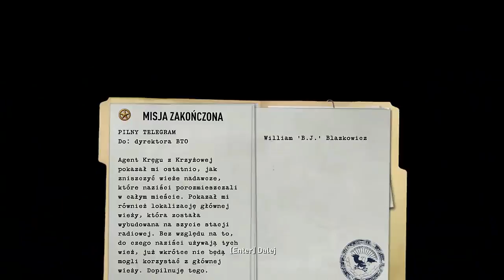Zagrajmy w Wolfenstein 2009 [#13]-Radiostacja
►Siemanko zapraszam na kolejny film na moim kanale ;)
►Jeżeli spodobał ci się ten film nie zapomnij zostawić łapki suba i komentarza!!!
►Wbij na mojego FP
►Dzięki za obejrzenie tego materiału trzymajcie się i strzała ;)